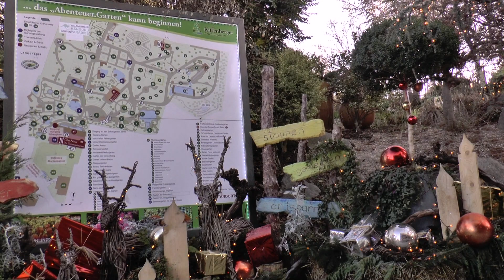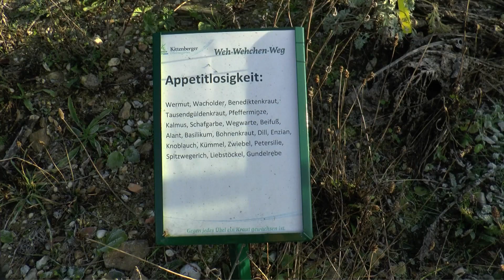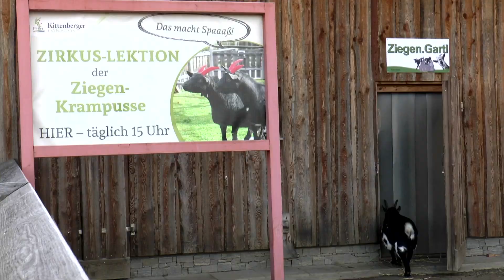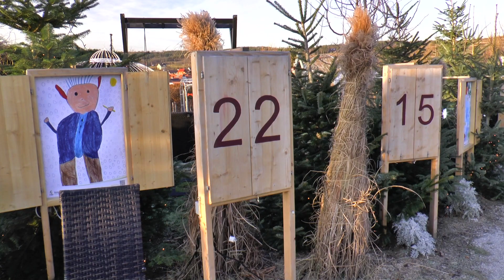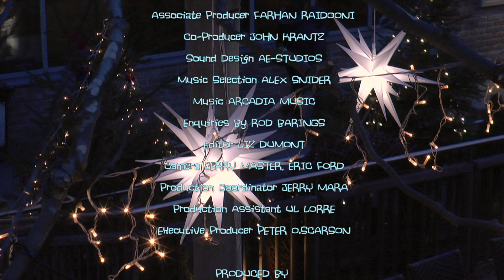Advent Kittenberger Garden World (Austria) Vacation Travel Video Guide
Travel video about destination Kittenberger Garden World in Austria.